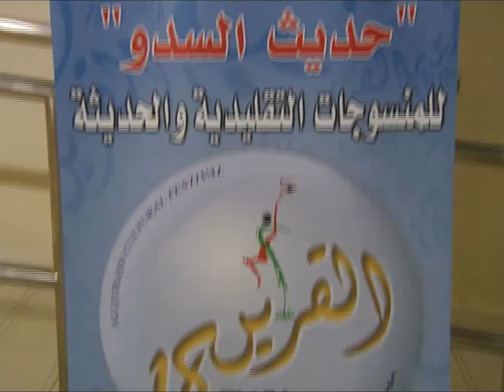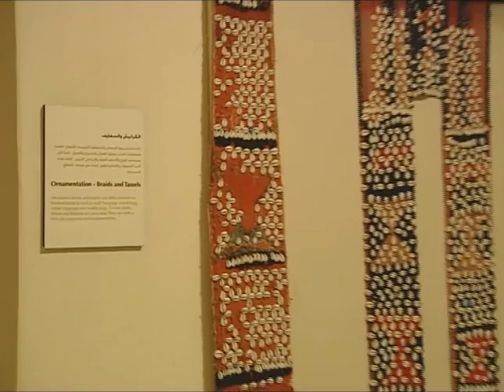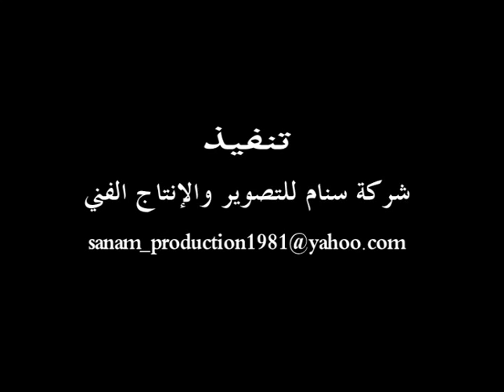معرض حديث السدو . بيت السدو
مهرجان القرين الثقافي الثامن عشر .. معرض حديث السدو . بيت السدو .. 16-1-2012